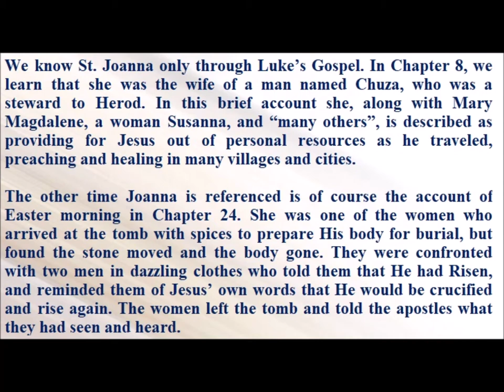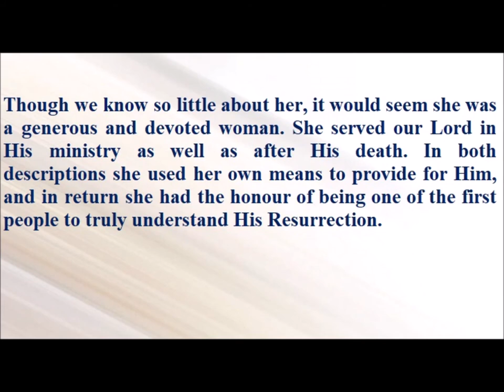Saint of the Day — May 24 — Saint Joanna#saintoftheday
Saint of the Day — May 24 — Saint Joanna

We know St. Joanna only through Luke’s Gospel. In Chapter 8, we learn that she was the wife of a man named Chuza, who was a steward to Herod. In this brief account she, along with Mary Magdalene, a woman Susanna, and “many others”, is described as providing for Jesus out of personal resources as he traveled, preaching and healing in many villages and cities.
The other time Joanna is referenced is of course the account of Easter morning in Chapter 24. She was one of the women who arrived at the tomb with spices to prepare His body for burial, but found the stone moved and the body gone. They were confronted with two men in dazzling clothes who told them that He had Risen, and reminded them of Jesus’ own words that He would be crucified and rise again. The women left the tomb and told the apostles what they had seen and heard.
Though we know so little about her, it would seem she was a generous and devoted woman. She served our Lord in His ministry as well as after His death. In both descriptions she used her own means to provide for Him, and in return she had the honour of being one of the first people to truly understand His Resurrection.